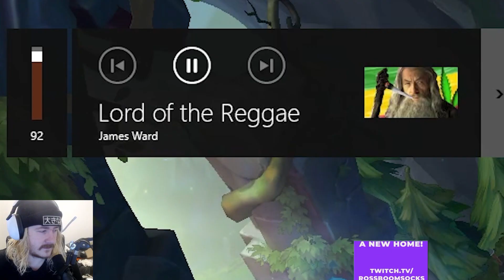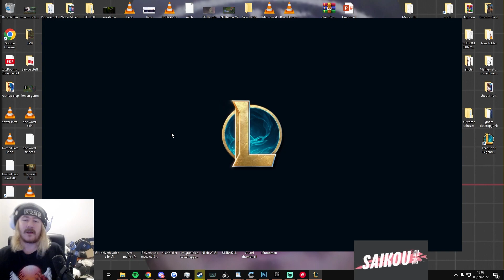Miss Fortunes new Q shoots SO FAST